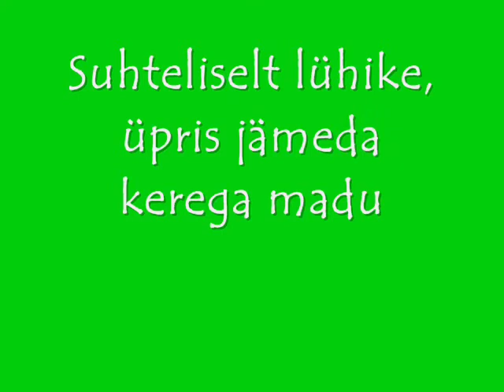HannaLiisa.wmv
Harilik rästik